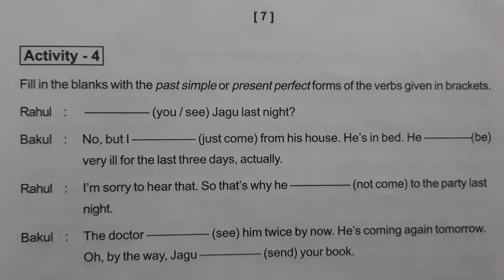# 10th Class Grammar